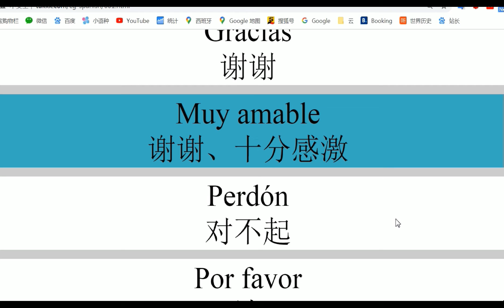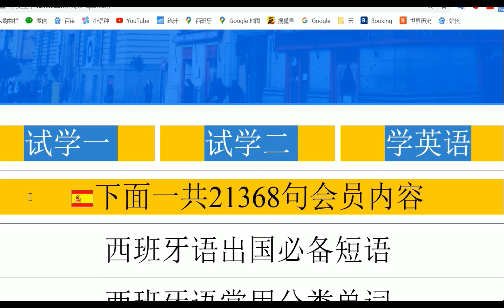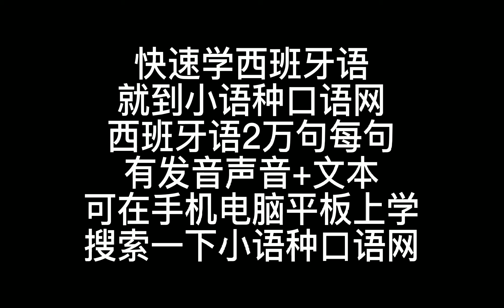零基础西班牙语口语二万句